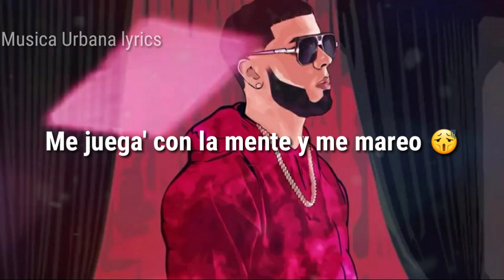No te veo remix - Anuel AA (estado para whatsapp) 2/2 leer descripcion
UNANSE AL GRUPO DE WHATSAPP
Paso los vídeos x Ahí 👆

Creado por - Luis Velazquez✔

Musica Urbana lyrics